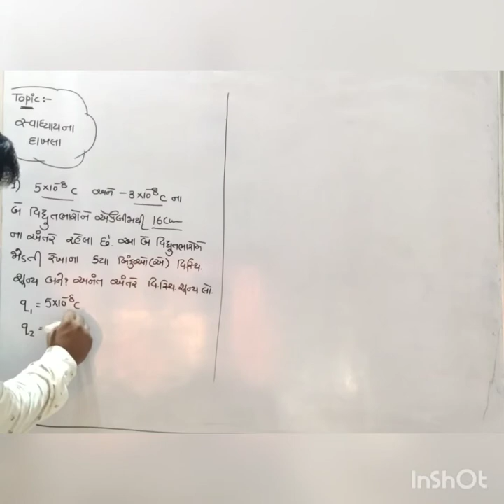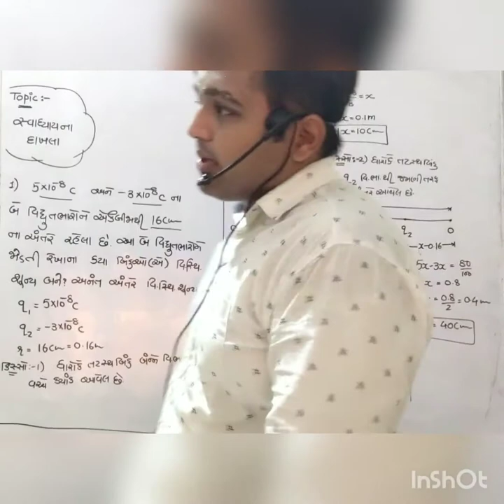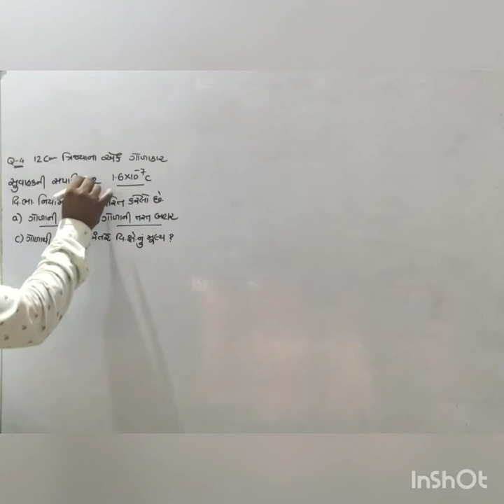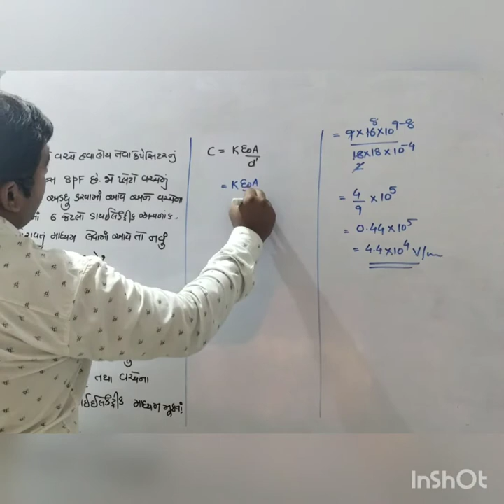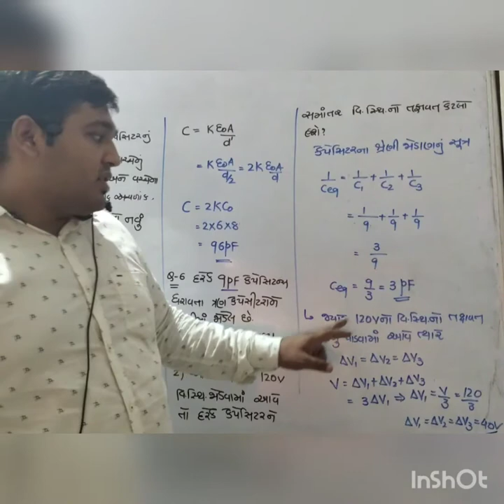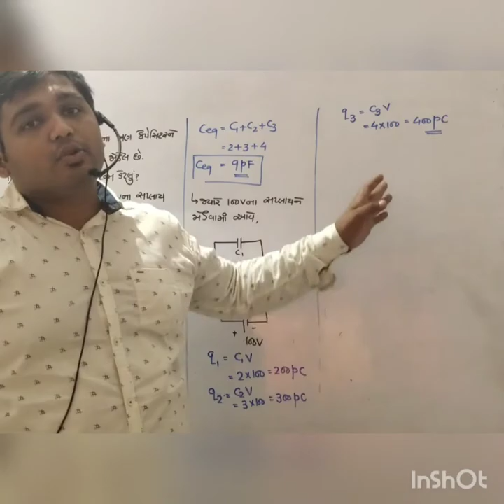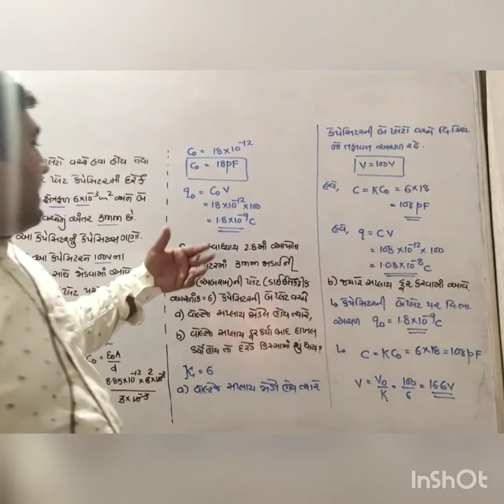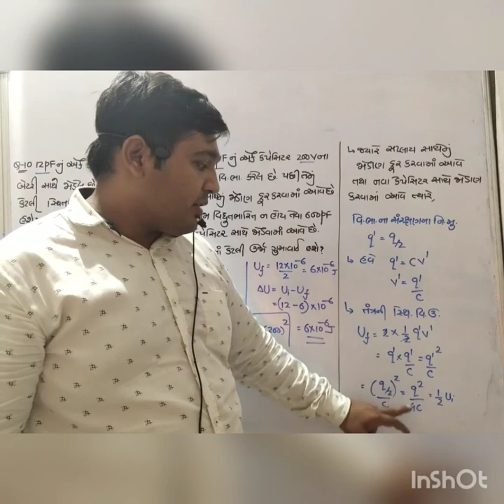Std 12 | PHYSICS | Ch-2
Swadhyay Na Dakhla